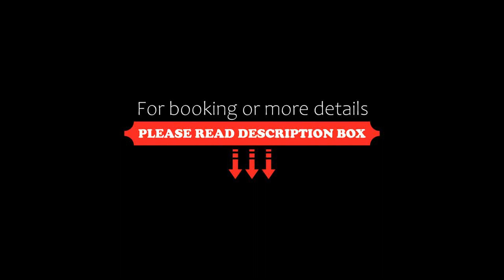Best Western Hotel Edison, Przeźmierowo, Poland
About Property:
You're eligible for a Genius discount at Best Western Hotel Edison! To save at this property, all you have to do is sign in.
Best Western Hotel Edison is situated in a quiet area by the Kierskie lake. Surrounded by nature, the property is 7 km from the Ławica Airport and 12 km from the Poznań International Fair. The centre of Poznań is 14 km away.
Each room and apartment features free WiFi and a flat-screen TV with satellite channels. Some rooms come w...
Property Type: Hotel
Address: ul.Wypoczynkowa 60, 62-081 Przeźmierowo, Poland
Searching For
1. Best Western Hotel Edison - Przeźmierowo - Poland
2. Best Western Hotel Edison - Przeźmierowo - Poland Address
3. Best Western Hotel Edison - Przeźmierowo - Poland Rooms
4. Best Western Hotel Edison - Przeźmierowo - Poland Amenities
5. Best Western Hotel Edison - Przeźmierowo - Poland Offers and Deals
Audio Credit:
Track Title: Blank Slate
Artist: VYEN